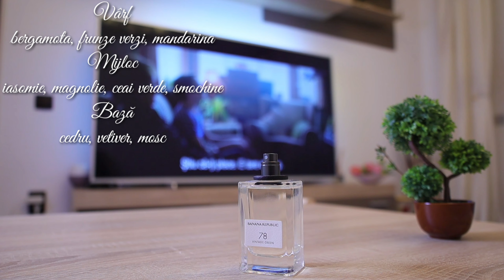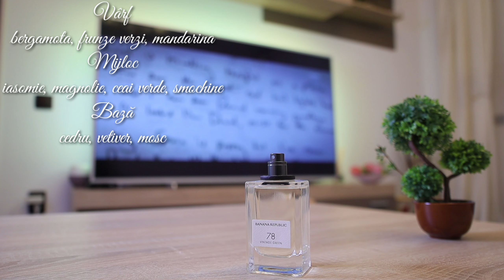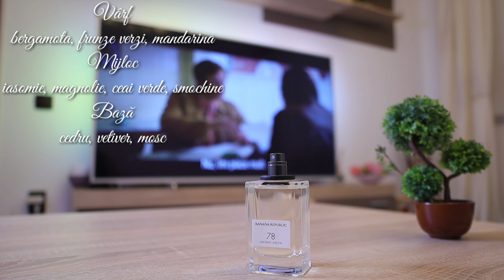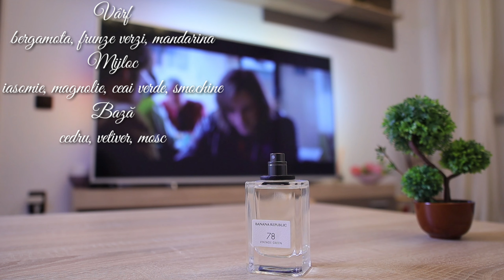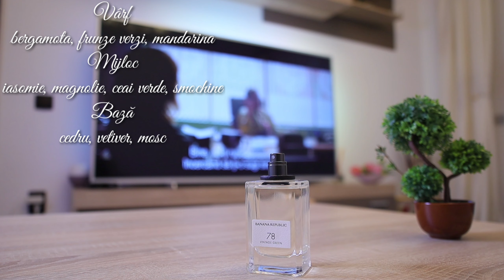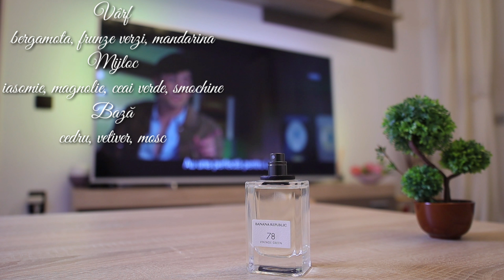Banana Republic 78 Vintage Green (Ro)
Banana Republic 78 Vintage Green Edt.